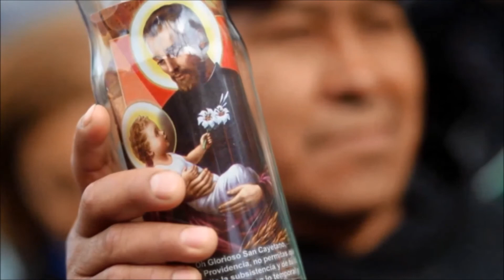Novena a San Cayetano 8° día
U.E. N° 8093 Colegio San Cayetano de Vaqueros